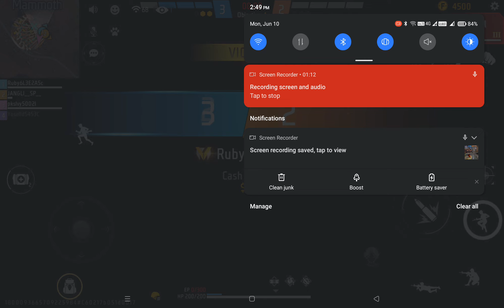FREE FIRE 🔥🔥🔥🔥 MAX GAMEPLAY CS-RANKED #1362